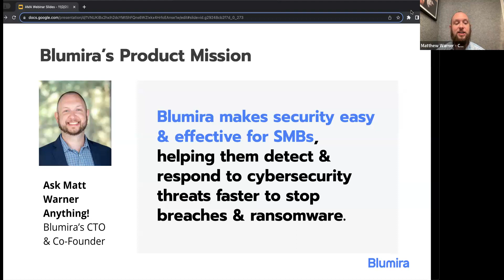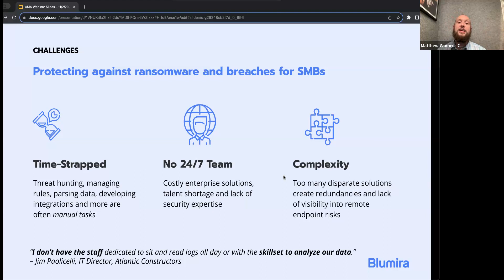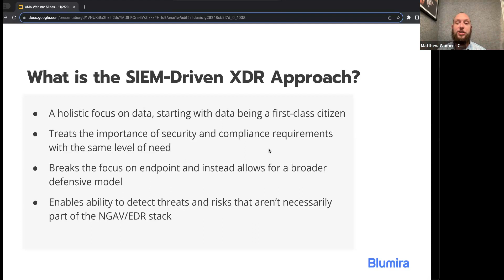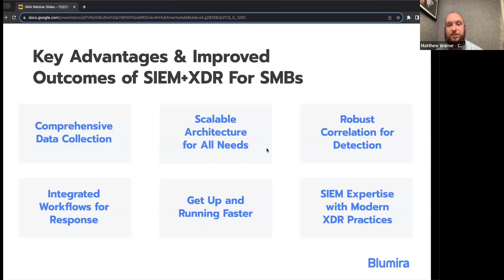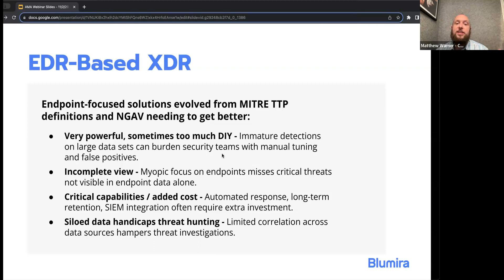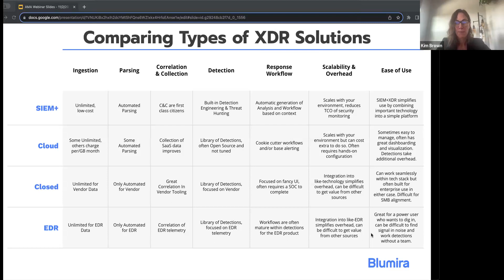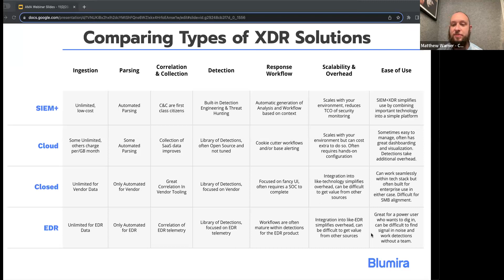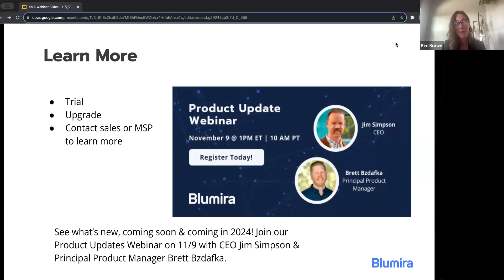XDR AMA with Blumira CTO Matt Warner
For the past decade, Blumira CTO and cybersecurity visionary Matt Warner has been laser focused on helping resource-strapped IT teams prevent data breaches and ransomware. Now he’s turning his sights on XDR, spearheading Blumira’s efforts to stop hackers in their tracks.

In an exclusive “Ask Me Anything” fireside chat, you will:

* Learn how Blumira is pushing the boundaries on SIEM-based XDR
* Discover why SIEM-based XDR is a better solution vs. other approaches
* Score exclusive insights on Matt’s predictions for XDR in 2024 and beyond

Get Matt’s uncensored take on the XDR landscape and rare insights you won’t find anywhere else. Whether you’re XDR-curious or an expert, join us as Matt pulls back the curtain on the past, present and future of XDR!